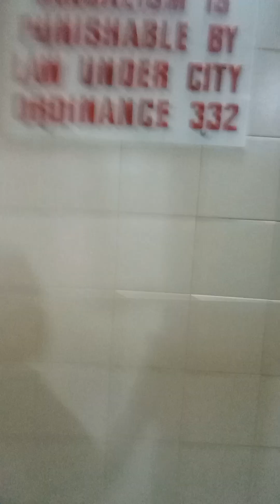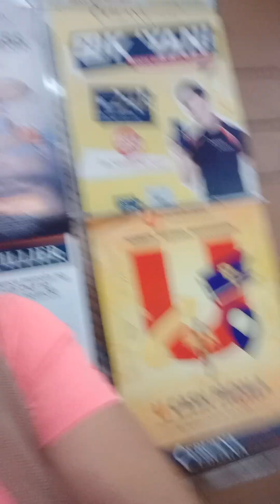(@ate tars YT Channel).. @Victoria Plaza..Gikan Curch